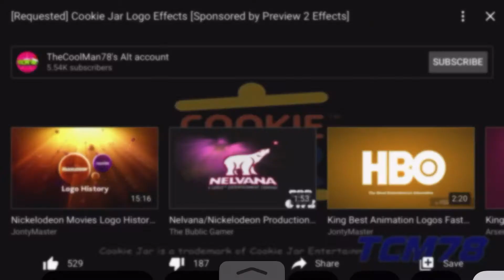June 7, 2020